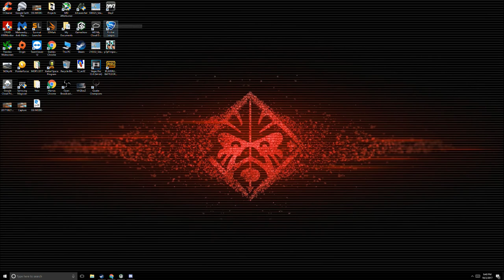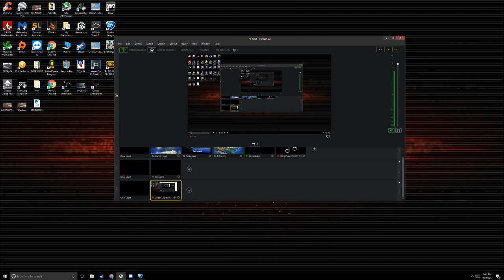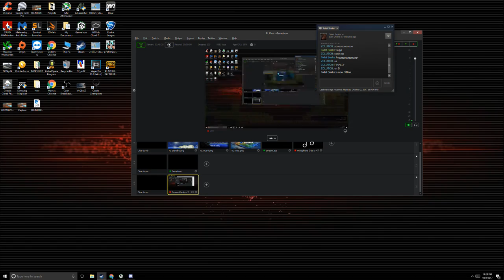ROCKET LEAGUE 2V2 & 3V3 GAMEPLAY | GIVEAWAY AT 100 SUBS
Lets go!